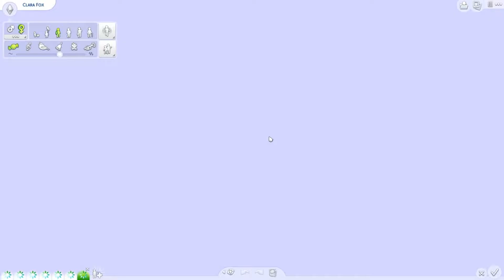New Years Eve || Fox Legacy Season 2 Part 3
I have merch! Get some nice shirts, hoodies, and much more.